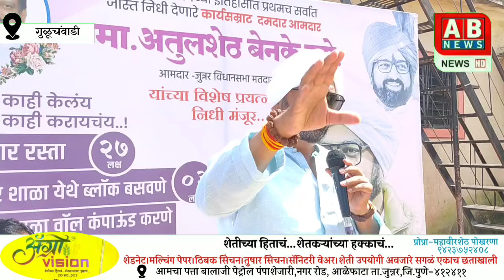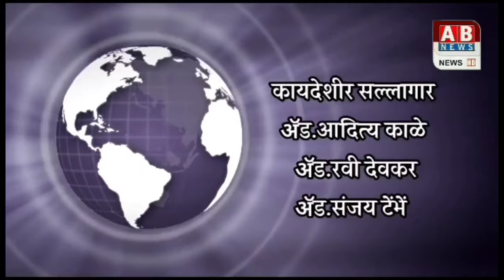मला लकी ड्रॉ ने आमदार नाही केले हा टोला आ.अतुल बेनके यांचा माजी आ.सोनवणे यांना की नक्की कोणाला ?